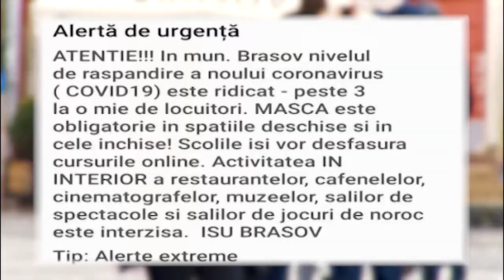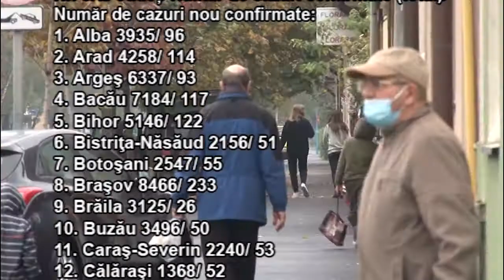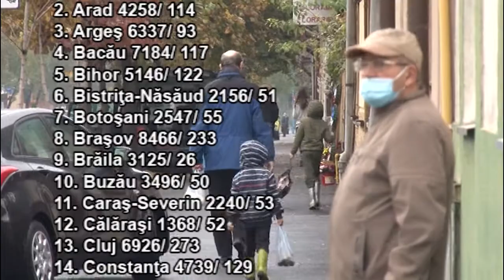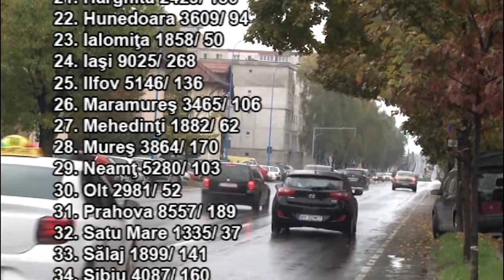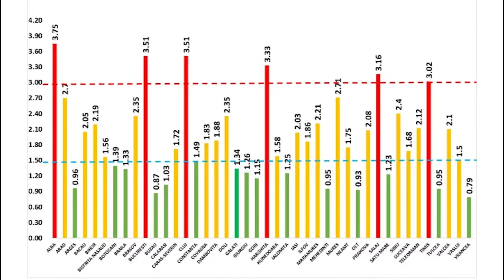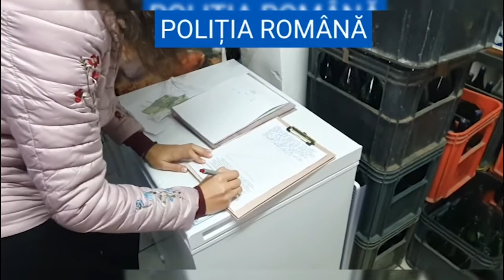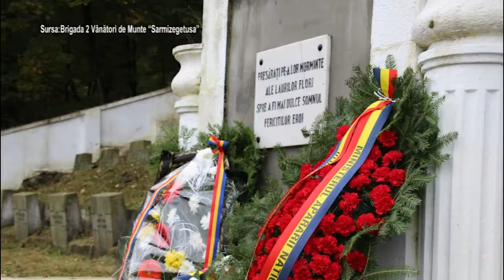Jurnal RTT 26 10 2020